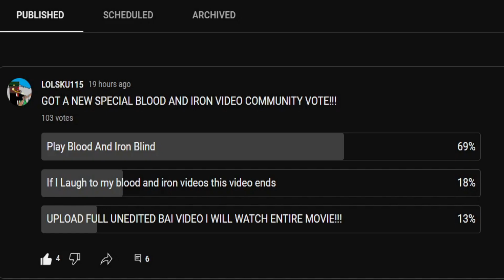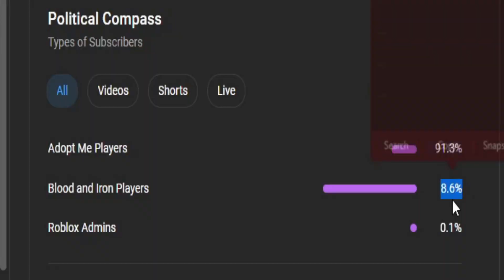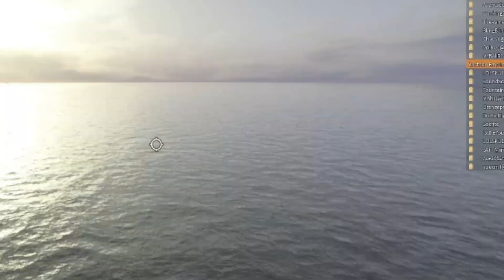Playing Blood and Iron Blind Challenge With My Reaction (Community Voted Video #5)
B - Surrender
Outro: No Better Place - Fountains Of Wayne